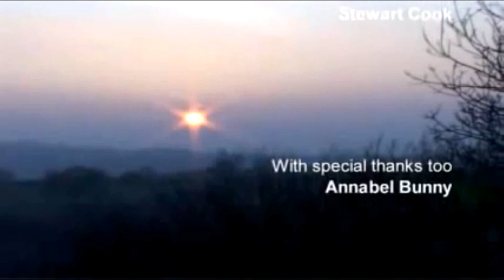Lambing season - Documentary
A short documentary about hill farming sheep in wales